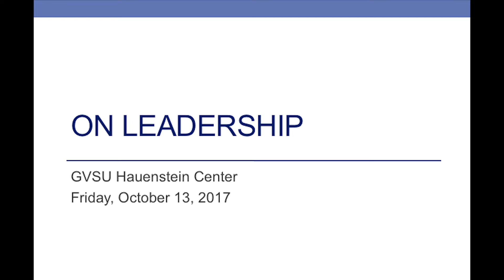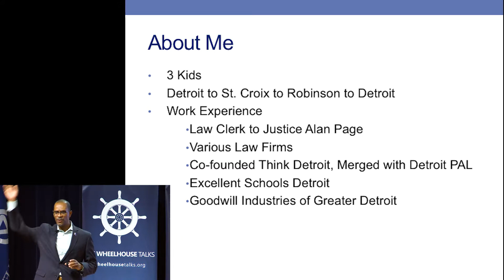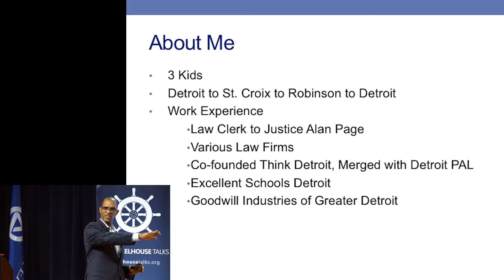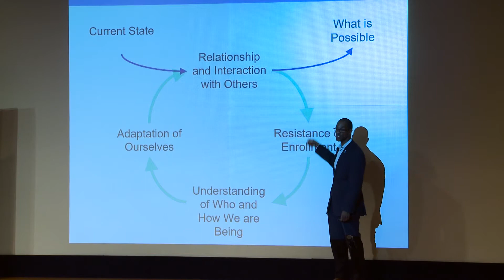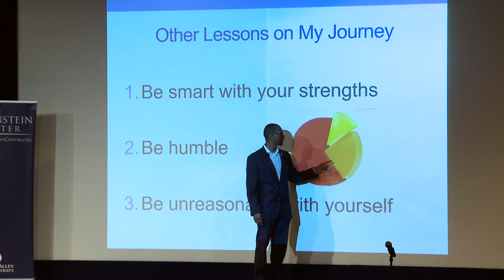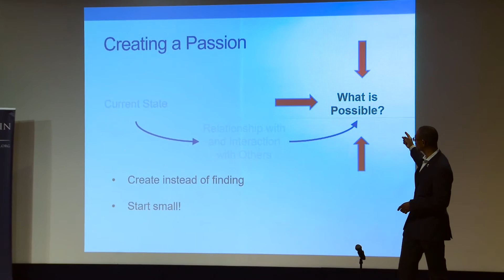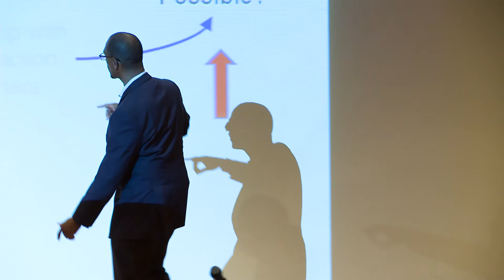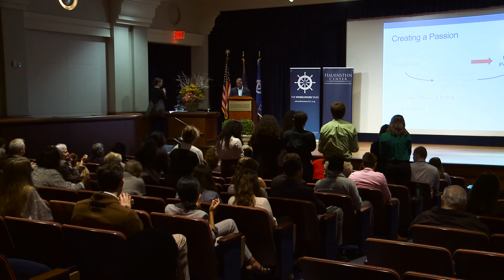Dan Varner: "Committed Leadership in Detroit"